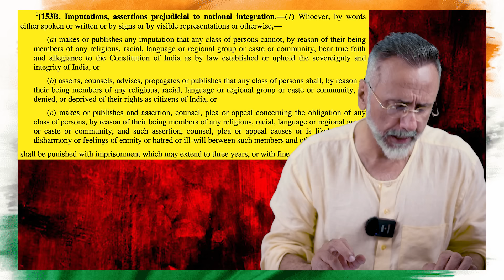Will Rahul Gandhi lead India to Civil War🙏 | Face to Face